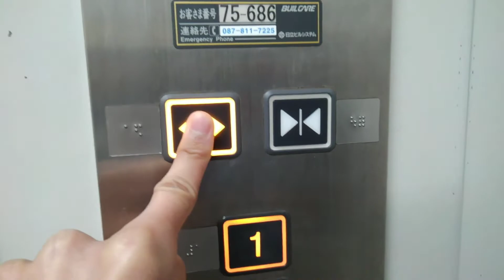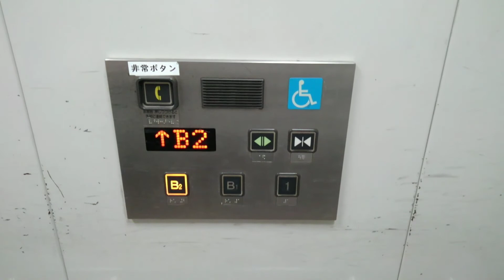高松駅北第一駐車場のエレベーター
メーカー:日立
機種:NEWプリード
用途:人荷用
定員:22名
積載:1450kg
設置台数:1